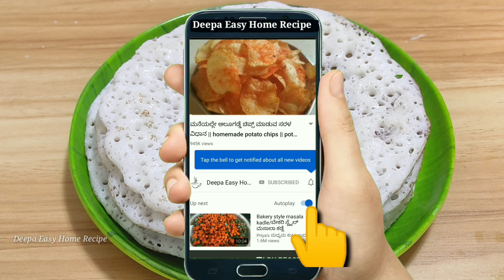ಬಾಯಲ್ಲಿ ಇಟ್ಟರೆ ಬೆಣ್ಣೆ ತರಹ ಕರಗುವ ಹತ್ತಿಯಂತೆ ಮೃದುವಾದ ತೆಂಗಿನಕಾಯಿ ದೋಸೆ | Soft Dosa Recipe in Kannada